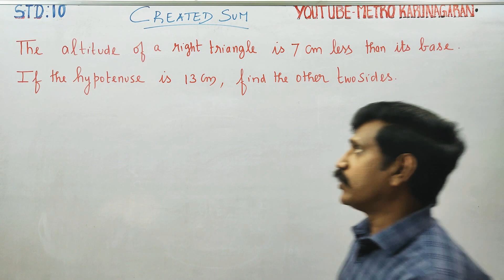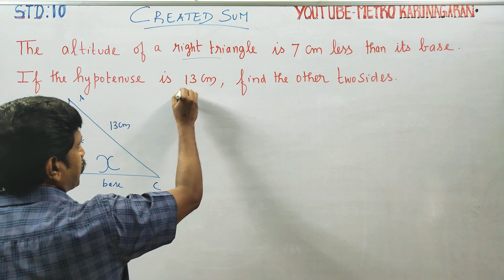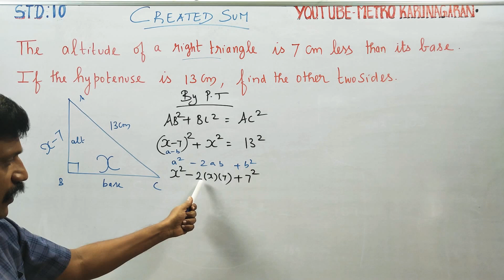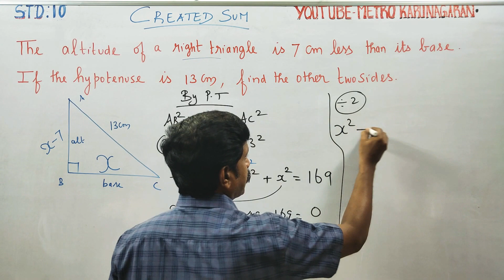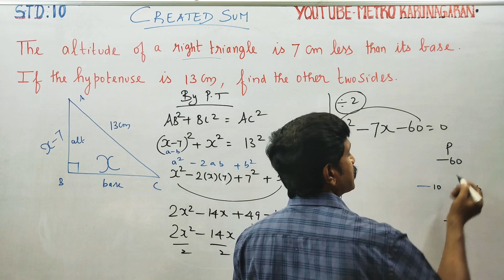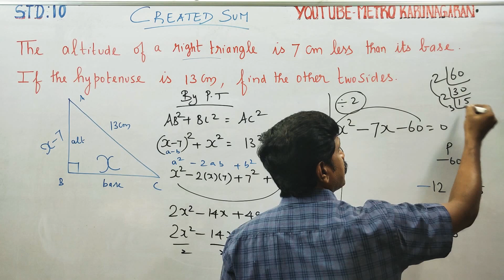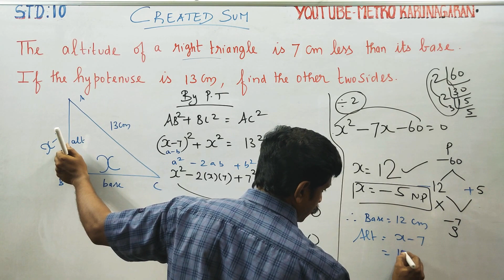10th Std Maths Created sum The altitude of right angled triangle is 7 cm less than its base.